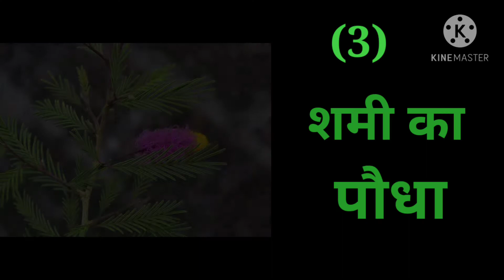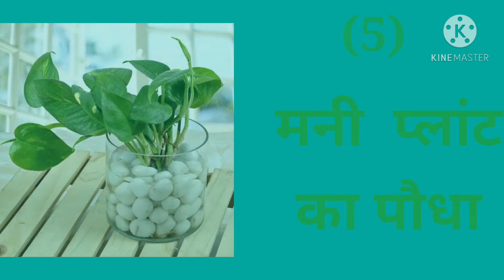how to reach millionaire /यह 5 पौधे घर पर ले आए अभी रातों रात बन जाएंगे करोड़पति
. यह 5 पौधे घर पर ले आए अभी रातों रात बन जाएंगे करोड़पति/

2tree&plants information
3health information
. 3heart&soul information
. Nature information
. hello guy's mera naam he pritesh or aaj ke is video me me apko bataunga ki gulab ki kalam ko kese lagate he or 4-5dino ke andar hi andar wo kese grow krti he..
.. Instagram I'd

I'm on Instagram as @actor.pritesh. Install the app to follow my photos and videos.
.. twitter I'd

and msg krne ke lie no.. bhi die
 mere iss channel me aapko plants ke bare me puri jaankari milegi Or growth kese krte he kese podhe lagate he suruaat kese krte he sb ki jaankari milegi to plzz mere channel ko like share Or subscribe kre